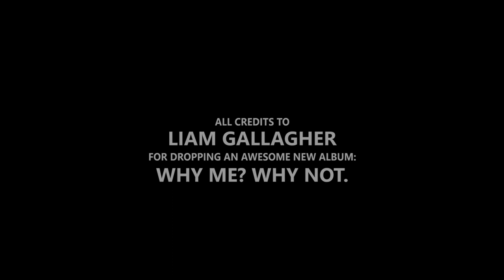Liam Gallagher - One Of Us (GTA Video)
I decided to make a GTA video of Liam Gallagher's new song 'One Of Us' from the album 'WHY ME? WHY NOT.'

© All copyright and credits for the song go to Liam Gallagher and WMG (Warner Music UK) ©

Video written and directed by Peaky Blinders creative duo Steven Knight and Anthony Byrne!

Have Fun!